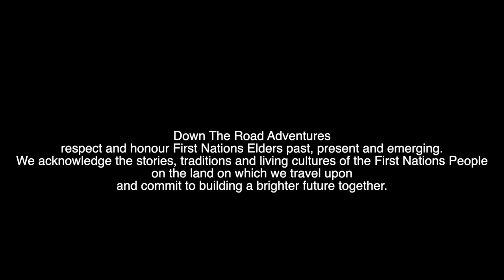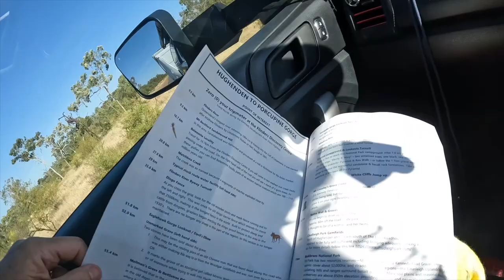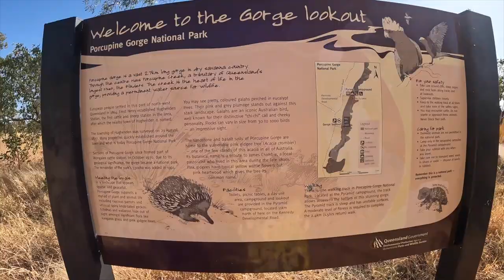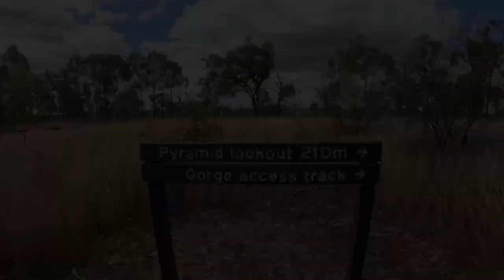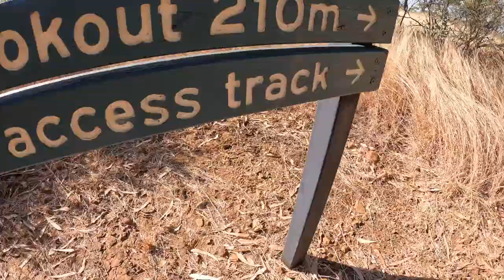PORCUPINE GORGE...where history began 500 million years ago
Our journey heads west from the coast to Hughenden. We get invaded by the Australian defence force, visit another iconic Aussie pub and then head to Porcupine gorge.
oOur first taste of the outback does not disappoint!